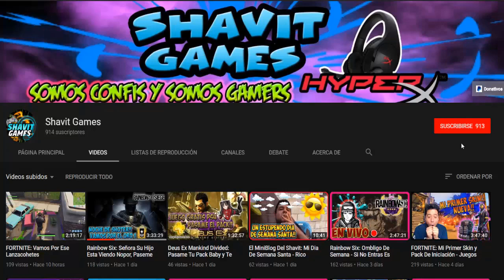Juego GRATIS Para PC **** SURVIVORS BATTLE ROYALE **** Juego Bajos Recursos